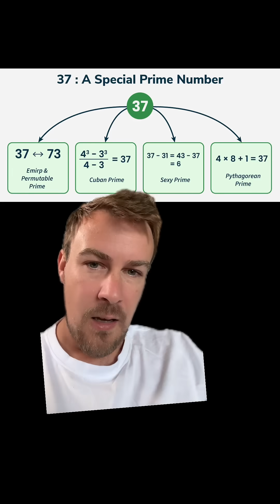why does AI love the number 7? Ask an AI to choose a random number between 1-50 and it’ll generally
why does AI love the number 7? Ask an AI to choose a random number between 1-50 and it’ll generally go for 37 so AI is bad? No… this is the number humans ALSO choose randomly. huh?? let’s look at what’s happening